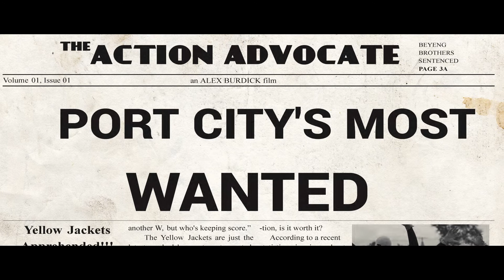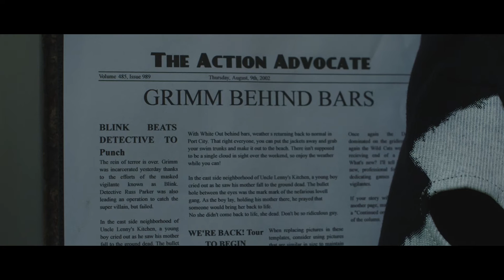Test Port City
[Put Video Description here]

If you dislike the video please comment your feedback as to why you dislike so that I can improve upon it in the future.

Join My Friends Teamspeak:
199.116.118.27 Let's Have a Party